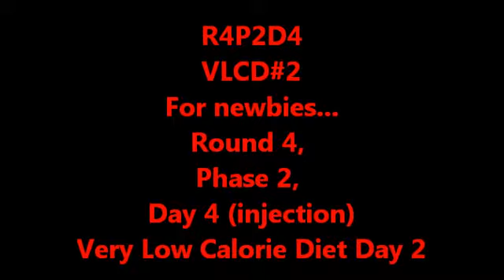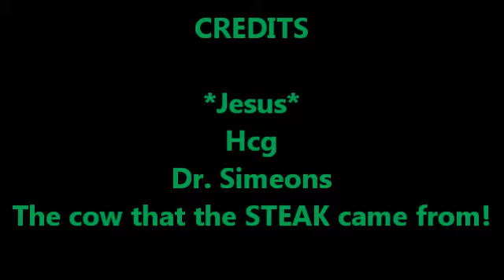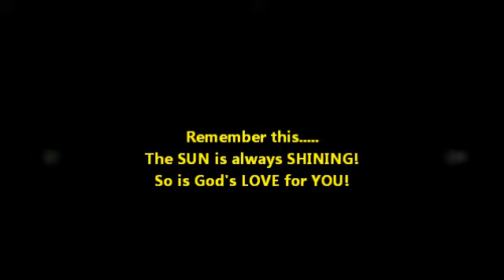HcG Diet~Round 4 Phase 2 VLCD#2 *3.5 lbs Released + Before/After Photos*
3.5 pound release. Checkin in and Showing some Befores/Afters photos!